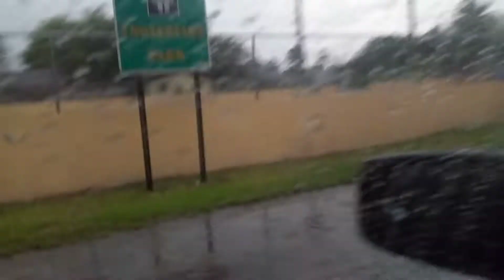Beach with the girls.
it was a lovely day with the girls.